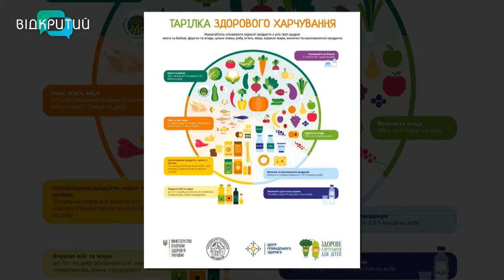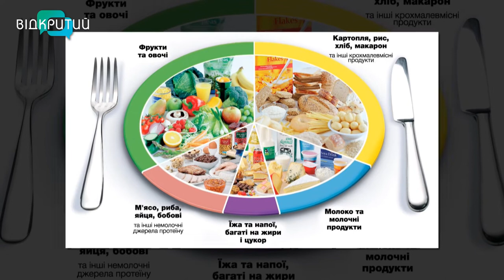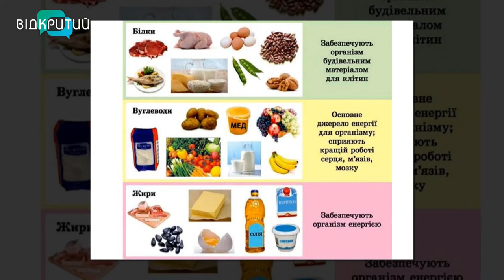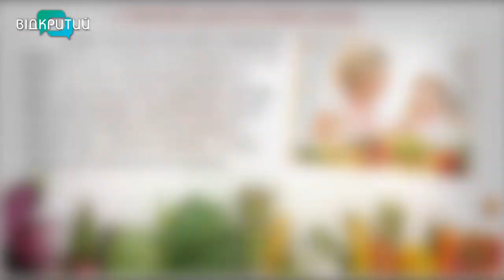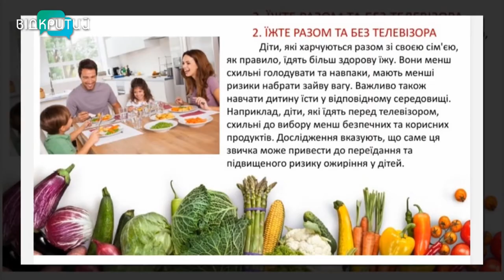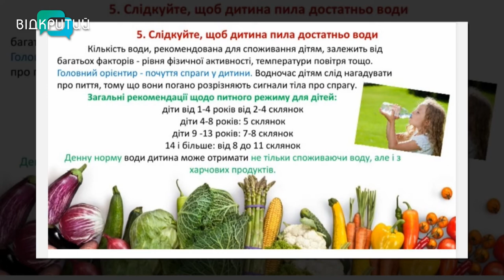Марина Троян - дієтологиня, коучиня зі здорового способу життя у програмі "Фреш" з Юлією Сиротою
Більшість українських школярів навчаються онлайн.
Знаходячись вдома, можна одночасно вчитись та харчуватись.
Отож забезпечення повноцінного раціону дитини повністю лежить на батьках.
Як зробити його максимально зручним та корисним, запитаємо у Марини Троян - дієтологині, коучині зі здорового способу життя. _______________________________________________